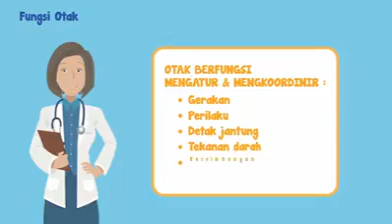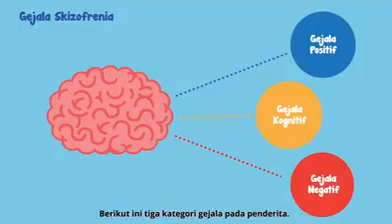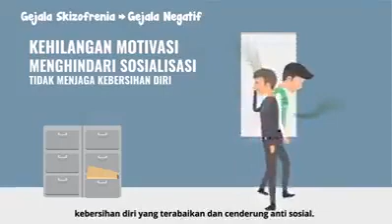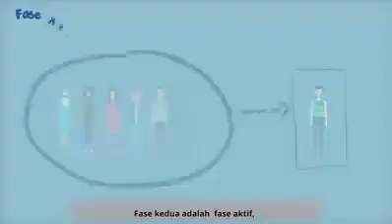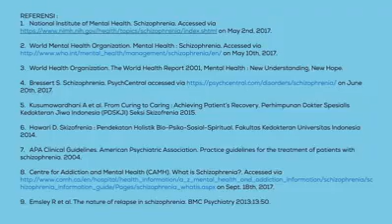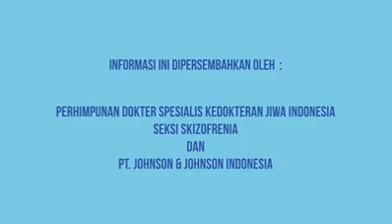Mengenal Skizofrenia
Video edukasi mengenal skizofrenia hasil kerjasama PDSKJI dan Johnson & Johnson semoga Bermanfaat